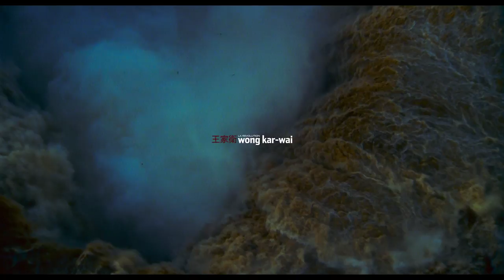LA RÉVOLUTION WONG KAR-WAI I Bande-annonce sortie vidéo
5 films incontournables du réalisateur en salles
Egalement disponible en coffret DVD & BLU-RAY